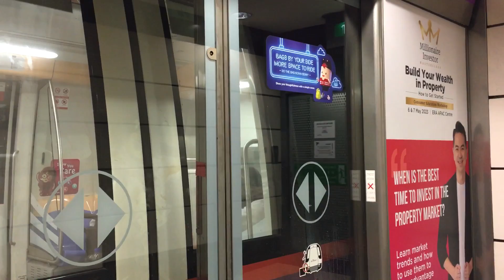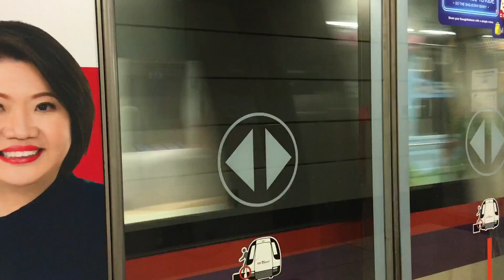Alstom Metropolis C751A Set 7001/7002 departing Outram Park